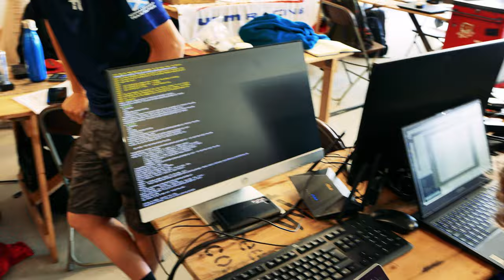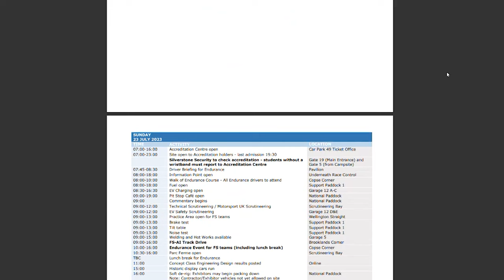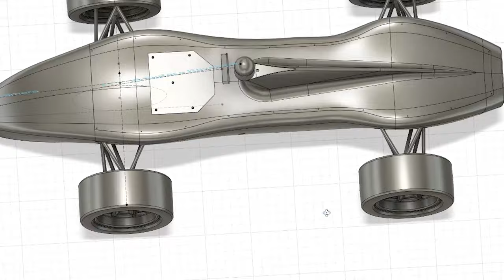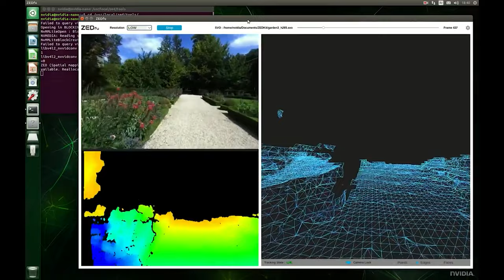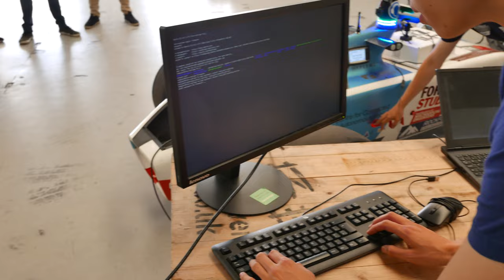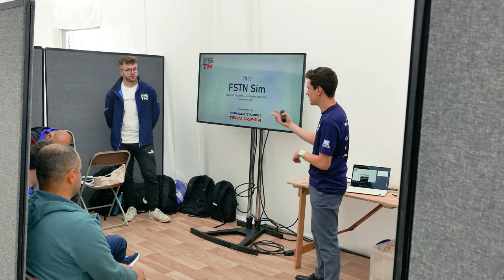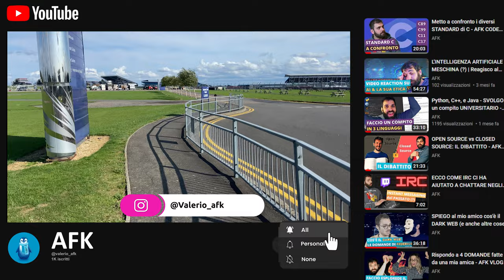HO PARTICPATO A UNA GARA DI GUIDA AUTONOMA A SILVERSONE - AFK VLOG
Ogni anno, IMechE (Institution of Mechanical Engineers) organizza una competizione automobilitica nell’iconico circuito di Silverstone: Formula Student. In particolare, questo video vi parlerà della FS-AI, la parte della competizione dove si sfidano team universitari di tutto il mondo con veicoli a guida autonoma. Io ero la e vi racconto la mia esperienza sul campo.

🙏Acknowledgements:
► Silverstone Circuit by Antoine266 (CC-BY-SA 4.0)

VIDEO VL-23-017